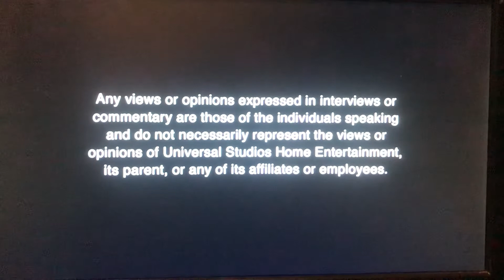SCOUT & FRIENDS Tales Theme Song (2004-2005)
Christian Estevez & Lyrick Studios Fan

Buster Bird 2000

A Sleeping Beauty Tale
Duke and the World War
Minnesota Cuke and the Search for Salon Hairbrush
Lord Of the Down Adventure Road